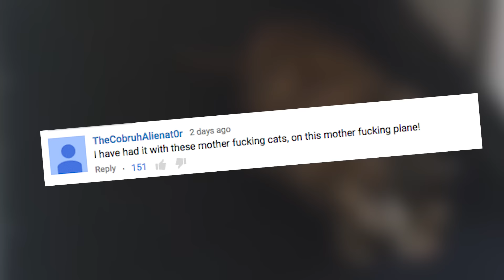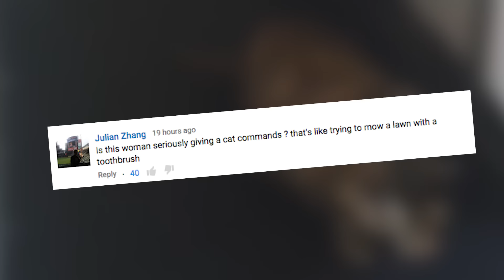MOTHERF**KING CATS & DOGS on MOTHERF**KING PLANES | What's Trending Now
It’s almost Christmas, which means travel, which means crowds, crying babies, and yes, cats and dogs on the loose on your flight.